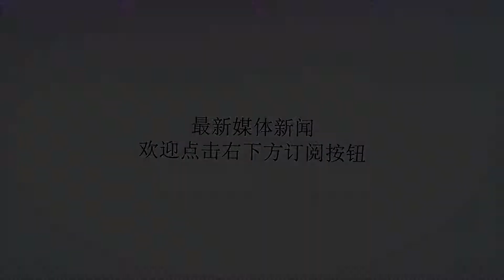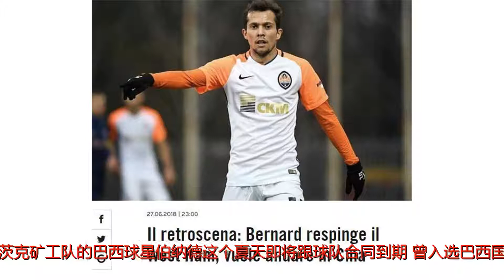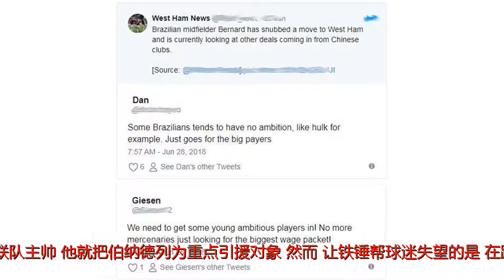又一巴西国脚要来中超踢球，气坏英超球迷，怒批：太没雄心壮志！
谢谢！又一巴西国脚要来中超踢球，气坏英超球迷，怒批：太没雄心壮志！